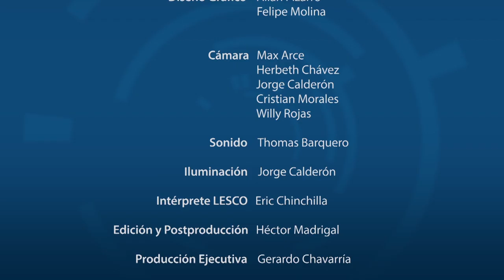MONITOREO DE SISTEMAS FORESTALES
El Ing. Gustavo Hernández Sánchez director del Instituto de Investigaciones y servicios forestales (INISEFOR) de la Universidad Nacional comparte los hallazgos del proyecto "Monitoreo de Sistemas Forestales" como aporte a la iniciativa Costa Rica carbono neutral.